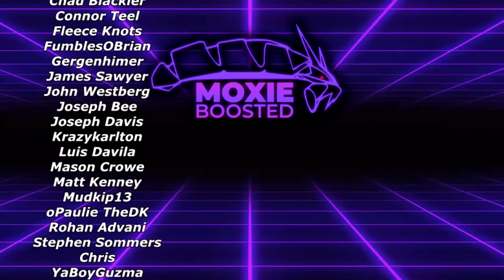Loaded Dice IRON THORNS Does BIG DAMAGE! | Pokemon Scarlet & Violet VGC 2023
We're gaming so hard.

5. Download and install OBS Streamlabs with my